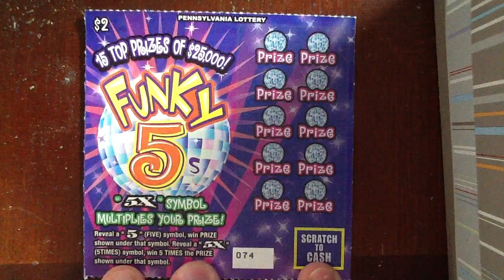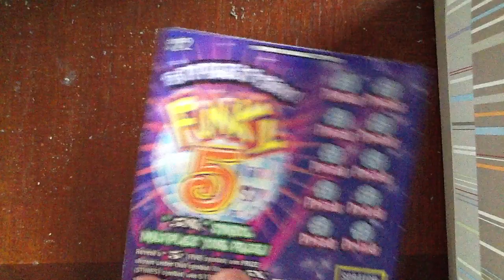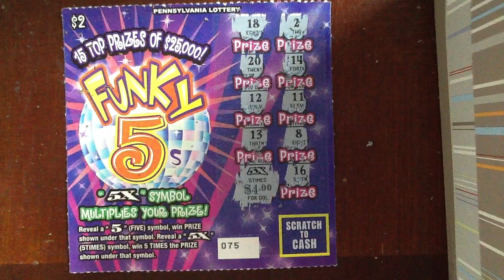$2 Thursday - Funky 5's - PA Lotto